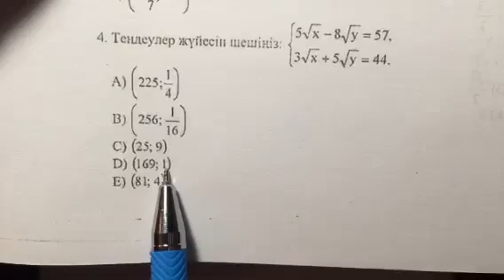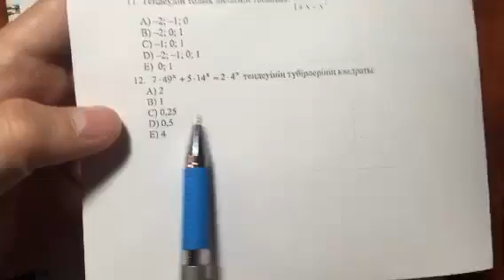3545-сынақ кітапшасын талдау